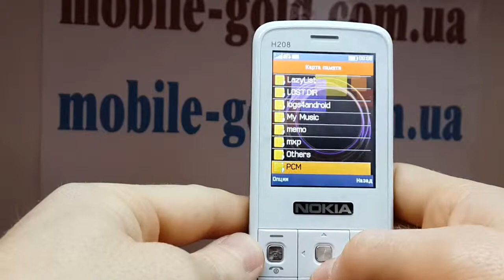Nokia H208 - НА САЙТЕ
ТЕЛЕФОНЫ ДЛЯ КОНСУЛЬТАЦИИ И ЗАКАЗА - 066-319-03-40,  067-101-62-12 И 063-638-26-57. ИЛИ ЗАКАЖИТЕ
ОБРАТНЫЙ ЗВОНОК,УКАЗАВ В ЛИЧНОМ СООБЩЕНИИ НОМЕР ВАШЕГО КОНТАКТНОГО ТЕЛЕФОНА,ВАМ ПЕРЕЗВОНЯТ.
ЗВОНИТЬ С 9.00 ДО 22.00 ЧАСОВ.ЕЩЕ СДЕЛАТЬ ЗАКАЗ МОЖНО НА НАШЕМ САЙТЕ ПАРТНЕРЕ - mobile-gold.com.ua
ОФОРМЛЕНИЕ ЗАКАЗА РАБОТАЕТ КРУГЛОСУТОЧНО.